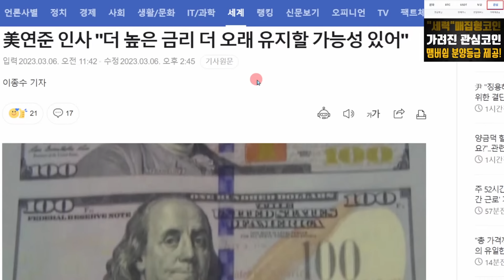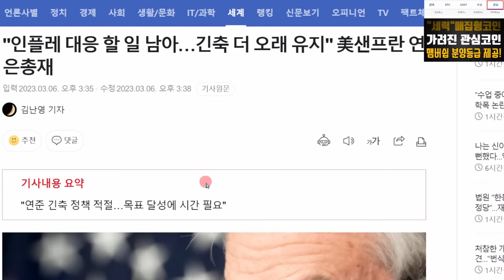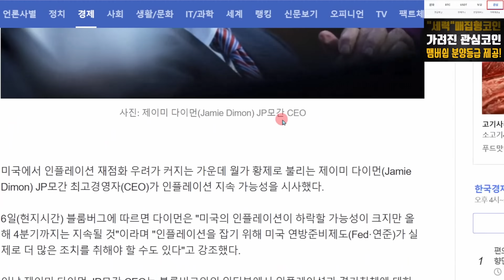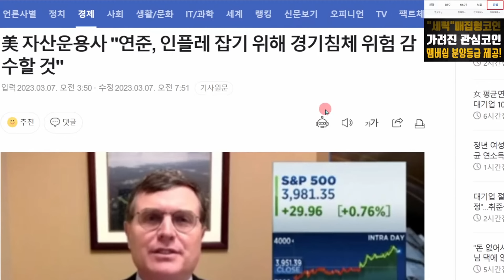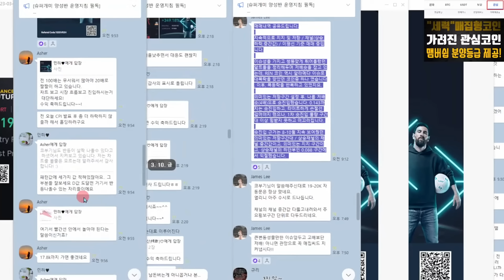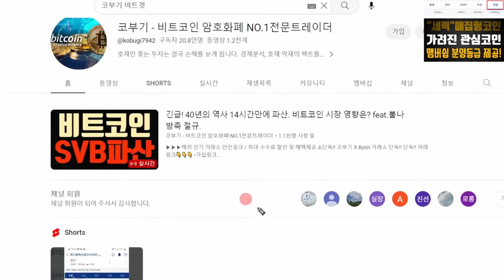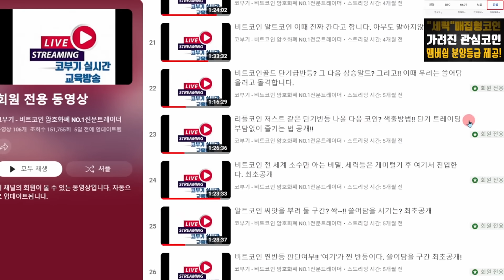비트코인 이러다 기회 다 놓치겠네요. 하.. 이거 불장 아닙니까?